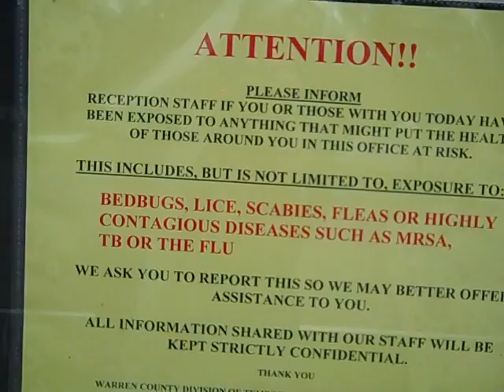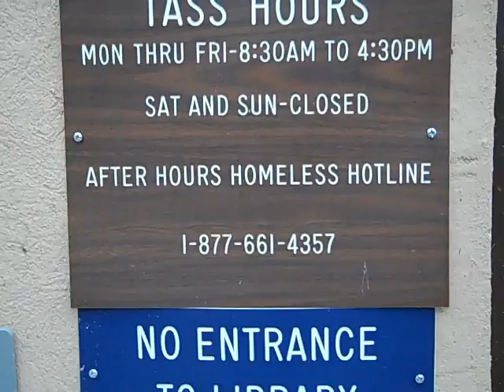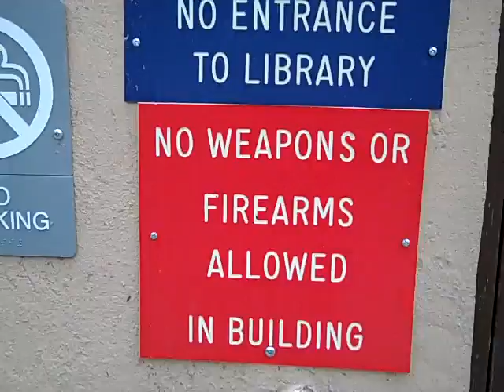General Assistance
This is the Warren County New Jersey General Assistance, GA, location.  This is where you apply for your Food Stamps, Medicaid and ?Money?.  If you live in Phillipsburg then I think you can apply in the town municipal building across from where you pay your property taxes.  This building is by the library and houses the police.  Please Note:  SSI and SSD applications are taken in Easton which I posted a video explaining.